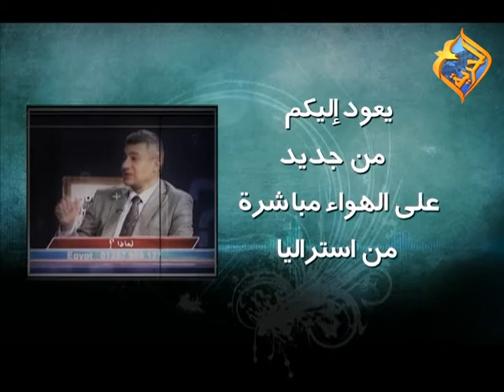برنامج لماذا ؟ يعود إليكم من جديد على الهواء مباشرة